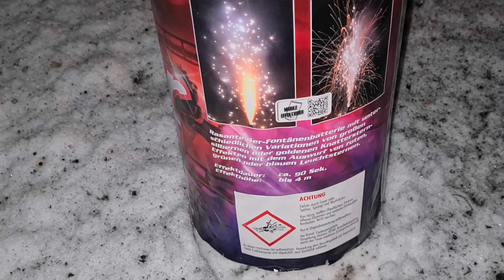Nico Roller Coaster